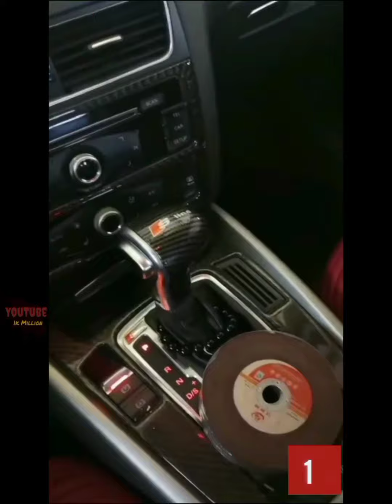16 best_ Naga Jokes 🤣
16 best_ Naga Jokes 🤣